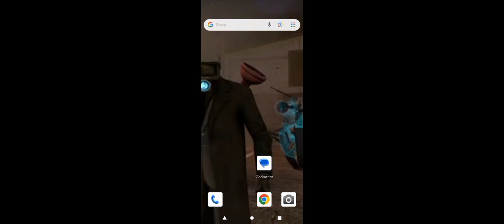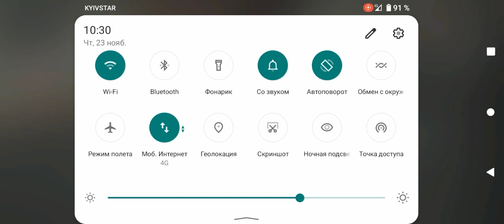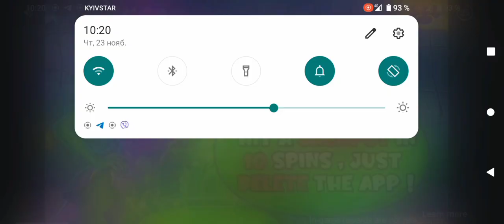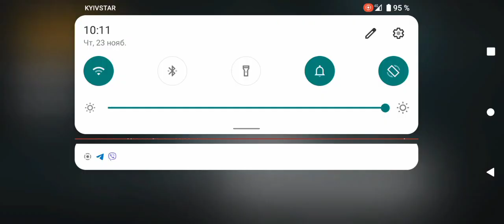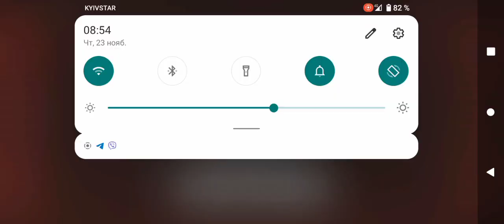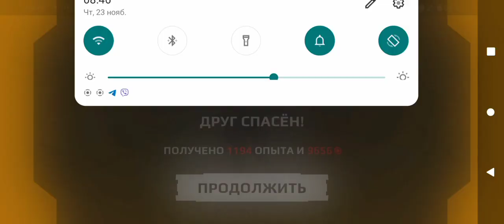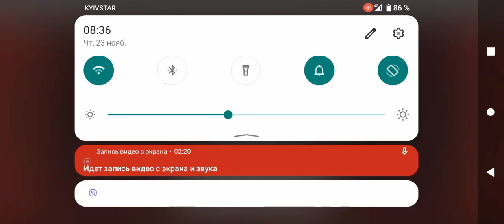у меня сегодня день рождения 🥳